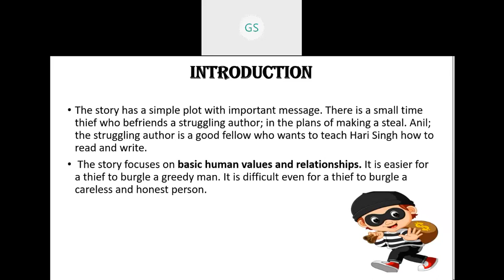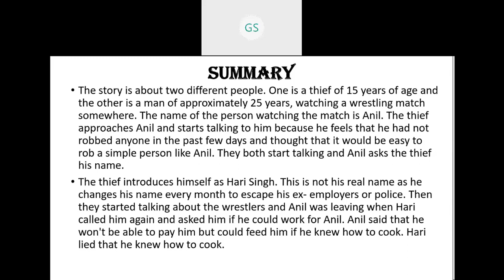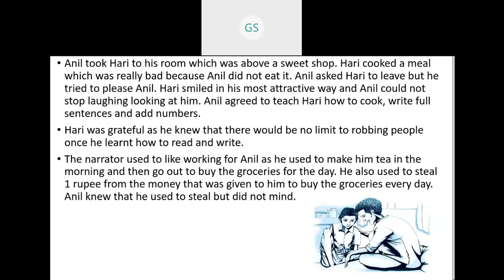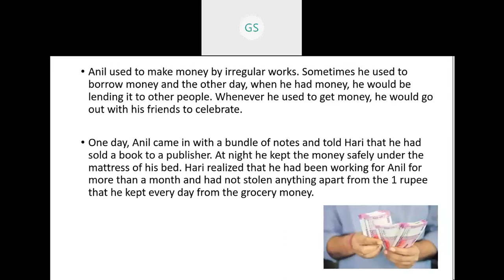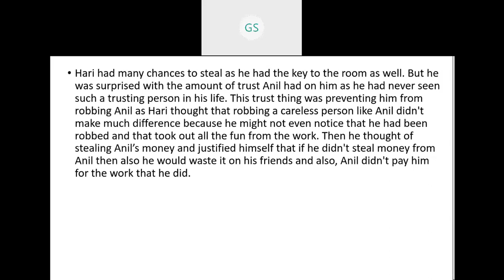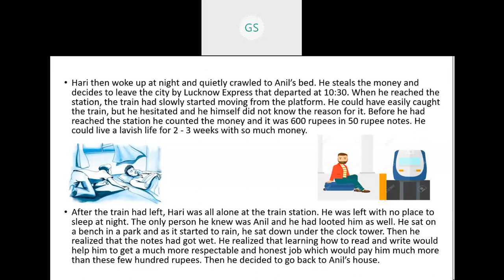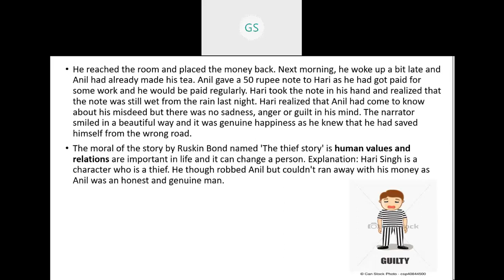The Thief's Story, Class 10 19-06- 21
Supplementary Reader.